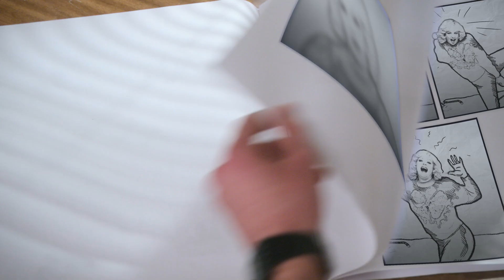Adam Goldberg's 'Take On Me' Video - The Goldbergs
Adam Goldberg (Sean Giambrone) re-creates the classic music video for a-ha's '80s hit, 'Take On Me,' with some help from his mom, Beverly (Wendi McLendon-Covey) and Pops (George Segal). Watch 'The Goldbergs' on ABC and Hulu, streaming and on demand.